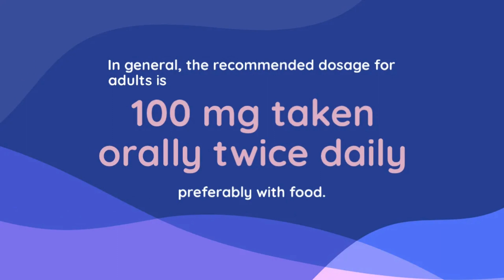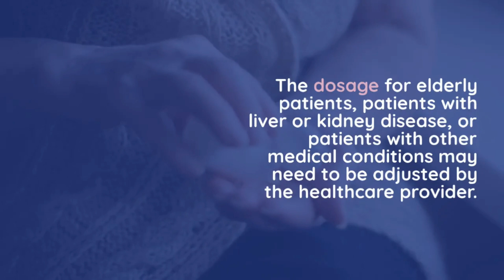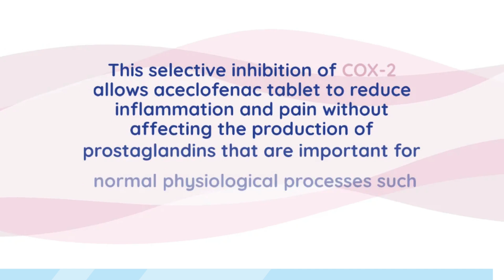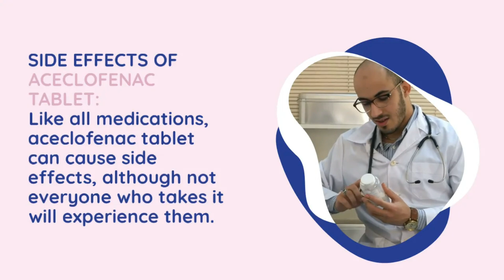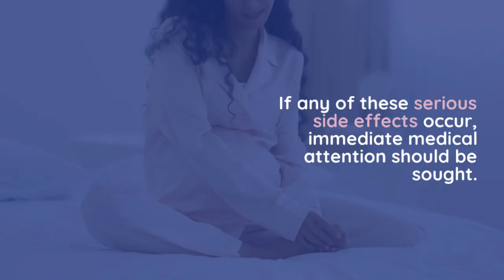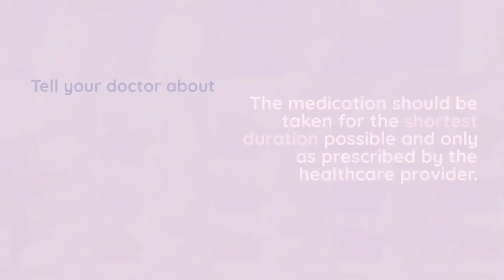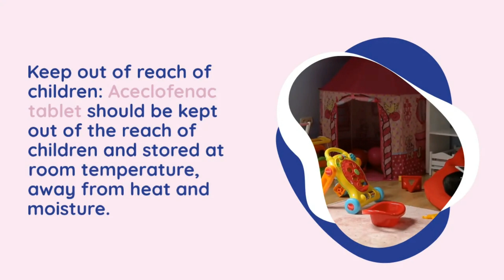Understanding Aceclofenac Tablet: Uses, Dosage, Mechanism of Action, Side Effects, and Precautions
In this video, we will discuss Aceclofenac, a non-steroidal anti-inflammatory drug (NSAID) used to treat pain and inflammation in conditions such as rheumatoid arthritis, osteoarthritis, and ankylosing spondylitis. We will cover the mechanism of action of Aceclofenac, its uses, dosage, common side effects, and precautions that should be taken before using this medication.

Outline:

I. Introduction

Definition of Aceclofenac
Importance of Aceclofenac in pain management
II. Mechanism of Action

How Aceclofenac works to reduce pain and inflammation
Comparison with other NSAIDs
III. Uses

Conditions that Aceclofenac can be used to treat
Dosage recommendations
IV. Side Effects

Common side effects of Aceclofenac
Rare but serious side effects
Interaction with other medications
V. Precautions

Who should not use Aceclofenac
Special precautions for pregnant and breastfeeding women
Risks associated with long-term use
VI. Conclusion

Final thoughts on the use of Aceclofenac as a pain reliever
By the end of this video, viewers will have a comprehensive understanding of Aceclofenac, its uses, dosage, mechanism of action, side effects, and precautions. This information will help them make informed decisions about whether Aceclofenac is the right medication for their pain management needs.